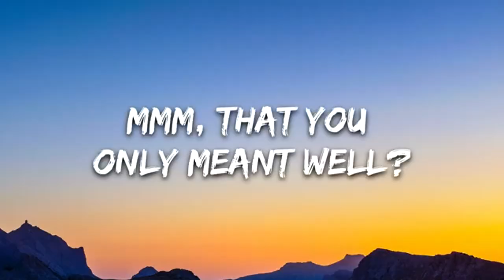Twitch montázs legjobb pillanatok